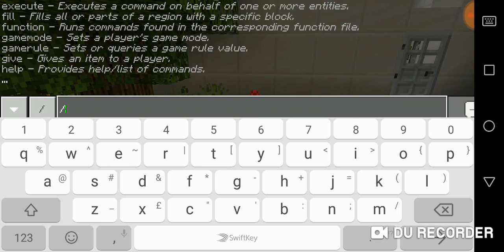I'm A Test Subject!!! - Test Subject - Custom Map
Hey guys, Today I'm a robot that is a test subject in a lab. Hope u enjoy!